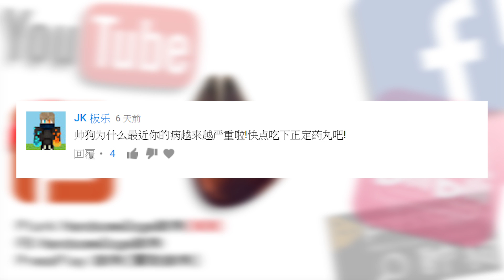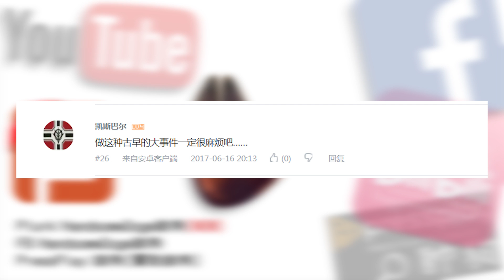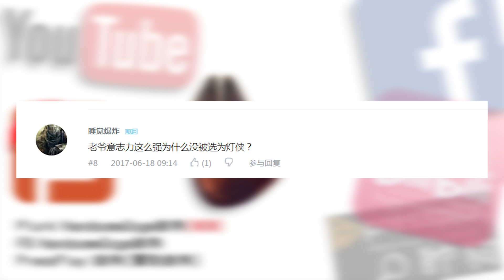男人生存的哲學♂_火風暴_人物介紹懶人包45(Firestorm)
這次介紹融~~~合~~~的超級英雄"火風暴"(Firestorm)
有一位神秘來賓喔XD
---OAOA---
comics
---OAOA---
BGM
1.Deep house instrumental for free use
2.biai